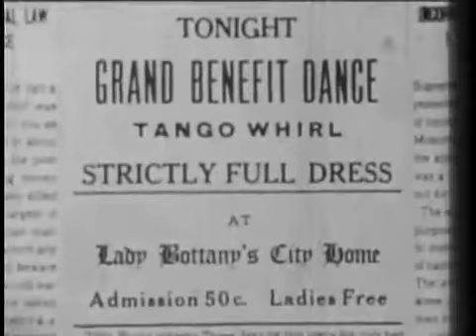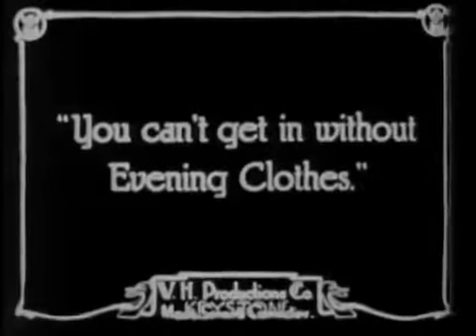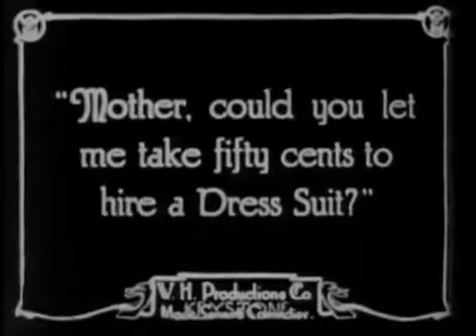[Classic film] Fatty's Magic Pants 1914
Fatty's Magic Pants is a 1914 short comedy film directed by and starring Fatty Arbuckle. The film is also known as Fatty's Suitless Day.

Cast
Roscoe "Fatty" Arbuckle - Fatty
Charley Chase - Fatty's Rival
Minta Durfee - The Girl
Harry McCoy - Party Guest
Bert Roach - Party Guest
Al St. John - Party Guest
Slim Summerville - Cop
Glen Cavender
(From Wikipedia)

패티는 정식 행사에 참석하기를 고대하고 있다. 참석하기 위해서는 옷을 제대로 입어야 하는데 준비하는 도중에 뜻밖의 어려움에 직면하게 된다.